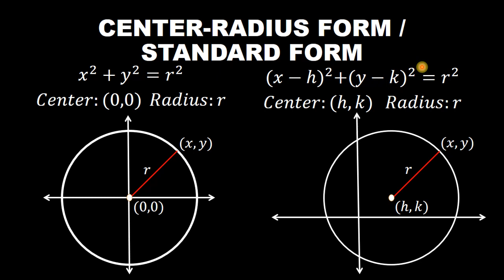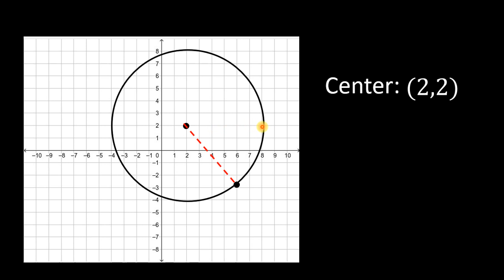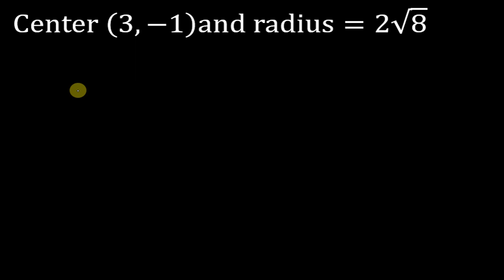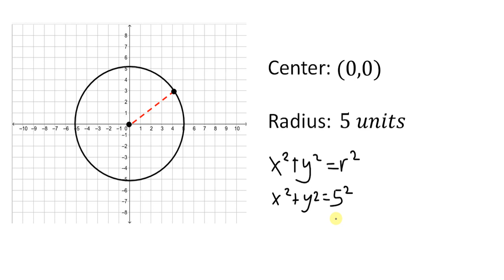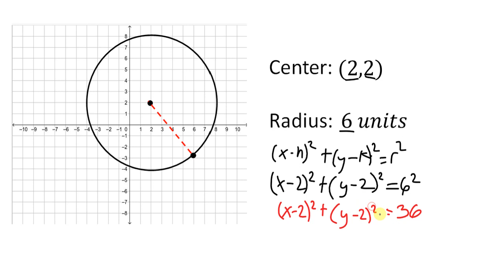THE EQUATION OF A CIRCLE | TAGALOG | Grade 10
The Equation of a Circle